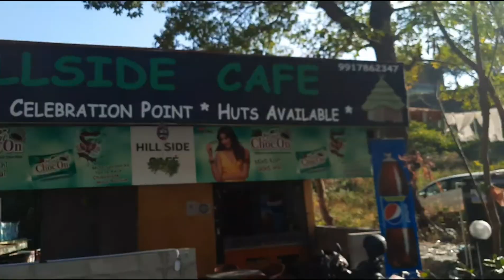Shikhar waterfall | Dehradun local sightseeing | Aisa kaisa Dosa